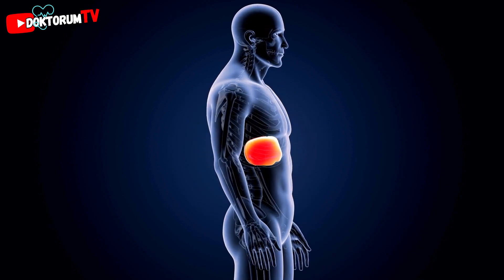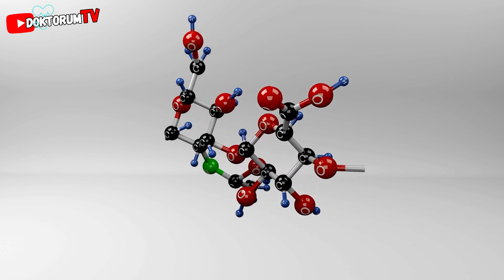Cilt Deri çatlakları nasıl geçer? Çatlaklar için basit çözüm önerileri!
Cilt deri çatlakları, hızlı kilo alıp verme, egzersizler, gebelik, hormonal değişimler, doğum kontrol hapları, obezite, kortizonlu krem veya hak kullanımı gibi nedenlerden kaynaklanabilir. Bu çatlakları azaltmak için önerilen tedavi yöntemleri bitkisel ve tıbbi olarak sunulur. Vücut çatlakları derinin incelmesi ve yırtılması sonucu oluşur ve renkleri kırmızıdan beyaza doğru değişebilir. Bu çatlaklar estetik açıdan sıkıntı yaratabilir ve yaşayan kişinin kendini mutsuz hissetmesine yol açabilir.

Sağlık deyince akıllara sadece bedenin sıkıntılarının olmadığı, fiziksel olarak zinde hissetme halinin anlaşıldığı dönemler geride kaldı. Artık sağlık deyince ruh, zihin ve beden üçlüsünün birbiriyle senkron bir biçimde ‘iyi’ olma halini anlıyoruz. Dünya Sağlık Örgütü (WHO) de artık sağlık tanımını değiştirerek "Sadece hastalıklardan ve mikroplardan korunma değil, bir bütün olarak fiziki, ruhi ve sosyal açıdan iyi olma hali" olarak yorumluyor. İşte bu üçlüyü hayatında dengede tutabilenler ancak huzurlu ve hedeflerine doğru yol alan hayatın ilk kapısının anahtarını elinde tutar. Doktora başvurmadan önce kişinin kendisinin doktoru olabilmesini de önemsiyoruz. Bu yüzden hastalıkların semptomları kadar ortaya çıkış nedenlerini, alınabilecek önlemleri siz izleyicilerimizle uzman görüşleriyle birlikte paylaşıyoruz. Toplumumuzdaki sağlık okuryazarlığındaki bilinçlenmeyi önemsiyoruz. DoktorumTV ile hayatınıza güç katmak için bizimle ve sağlıkla kalın…

When we talk about health, the times when it was understood only as the physical well-being of the body are behind us. Now, when we talk about health, we understand the state of being physically, mentally, and socially well-being in sync with each other. The World Health Organization (WHO) has also changed its definition of health, interpreting it as "not just the absence of diseases and germs, but a state of complete physical, mental, and social well-being." Those who can maintain this balance of the triad can hold the key to a peaceful and goal-oriented life. We also value the ability for individuals to be their own doctor before seeking medical attention. Therefore, we share with our audience the reasons behind the symptoms of illnesses, as well as the preventative measures, along with expert opinions. We value the importance of health literacy in our society. Stay healthy and empowered with DoktorumTV...